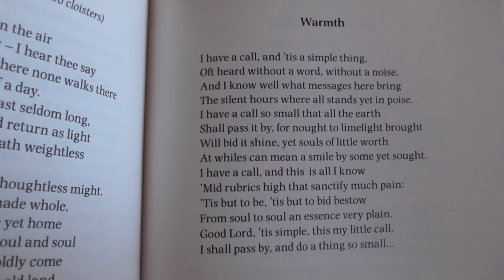Fr. David Jones - On bitterness of soul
Examining the cancer of hatred